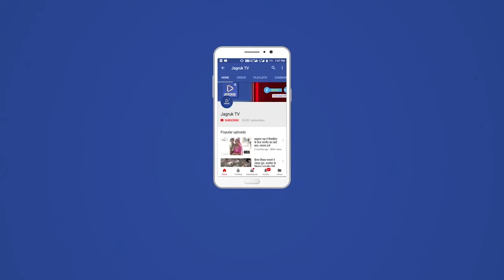बाड़मेर : विजयादशमी पर आरएसएस ने निकाला पथ संचलन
विजयादशमी के उपलक्ष्य में शुक्रवार को राष्ट्रीय स्वयंसेवक संघ (आरएसएस) ने बाड़मेर शहर में घोष का पथ संचलन निकाला। संघ की स्थापना वर्ष 1925 में विजयादशमी के दिन ही हुई थी। ऐसे में संघ की ओर से इस दिन विशेष आयोजन होते हैं, जिसमें सबसे महत्वपूर्ण आयोजन पथ संचलन होता है। कोरोना महामारी के कारण बीते करीब दो वर्ष से पथ संचलन सहित अन्य आयोजन बंद थे, ऐसे में विजयादशमी पर बाड़मेर शहर में निकाले गए संचलन का आमजन ने पुष्प वर्षा कर स्वागत किया।
पथ संचलन आचार्यों का चौक से सुबह 9:45 बजे प्रारंभ हुआ। इससे पहले यहाँ पर संघ के जोधपुर प्रान्त प्रचारक योगेंद्र कुमार ने शस्त्र पूजन किया एवं स्वयंसेवकों का मार्गदर्शन किया। प्रार्थना के पश्चात संचलन प्रारंभ होकर ढाणी बाजार, प्रतापजी की प्रोल, कल्याणपुरा, सुभाष चौक, अहिंसा सर्किल, स्टेशन रोड, पुलिस थाना कोतवाली, गांधी चौक, सरदार पटेल मार्ग, तनसिंह सर्किल, पांच बत्ती सर्किल, माहेश्वरी चौक होते हुए मधुकर भवन संघ कार्यालय पहुंच सम्पन्न हुआ। इस दौरान संघ के जिला सह संघचालक मनोहरलाल बंसल, नगर संघचालक सुरेंद्र मेहता, जिला प्रचारक तरुण कुमार सहित कई वरिष्ठ स्वयंसेवकों ने मार्गों में पथ संचलन में शामिल घोष वादकों का उत्साहवर्धन किया